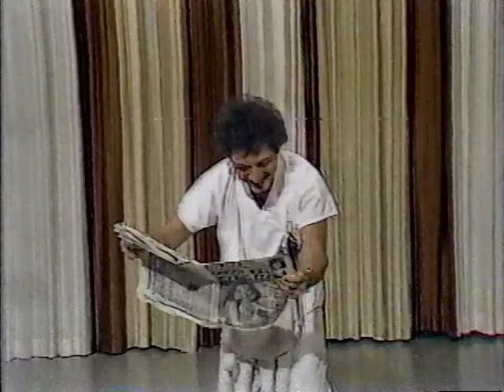Howie Mandel - Alan Thicke Show - 1980s stand-up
From original broadcast—recorded to VHS directly from master control signal.